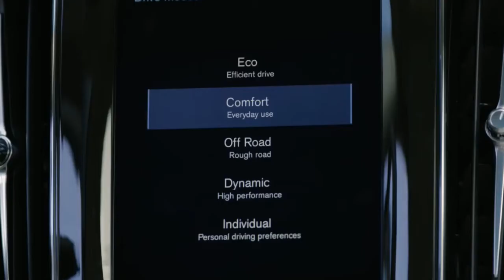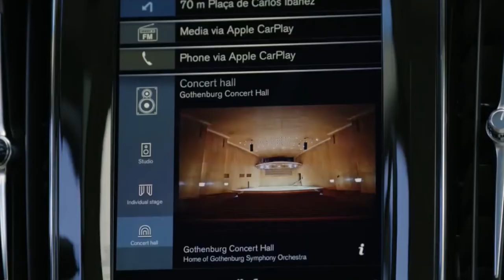2018 BMW X3 vs 2018 Volvo XC60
2018 BMW X3 vs 2018 Volvo XC60